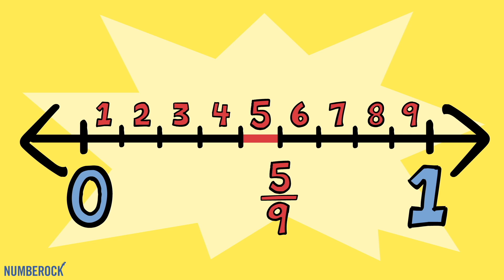Fracciones en la recta numérica para niños | Canción de primaria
Cancion de ubicar fracciones en recta numérica:
Únete a Benny en su escuela donde está investigando fracciones en rectas numéricas. Recibe ayuda de su amiga Thania y luego le muestra a su animal de peluche cómo escribir 1/3 en la recta numérica. Mientras hace su tarea más tarde en la noche, Benny se atasca en un problema sobre trazar una fracción en una recta numérica que es mayor que uno, por lo que le envía un mensaje de texto a Thania para obtener ayuda.

Letras:
Le pregunté a mi mejor amiga Érica
Dónde va un medio en la recta numérica.
Ella dijo: "Primero dibuja la recta".
Luego me cantó una canción perfecta.

De cero a uno es el todo que se dividirá.
El denominador dice en cuántas partes lo hará.
Salta desde cero hasta la primera marca,
Y un medio es lo que encuentras cuando llegas allá.

Mi peluche no habla, pero lo oí preguntar:
"Oye, Ben, en la recta, ¿un tercio dónde va?"
Yo le dije: “Primero, dibuja la recta.
Luego canta conmigo esta canción perfecta”.

Y un tercio es lo que encuentras cuando llegas allá.

“¿Qué se hace -pregunté con fervor-
si no es uno el numerador?"
Dijo: "tratemos de buscar cinco novenos
en la recta numérica lo hallaremos.
Primero dividamos en nueve nuestro entero
Luego da cinco saltos y a cinco novenos llegaremos".

Salta desde cero hasta la quinta marca,
Y a cinco novenos lograrás llegar.

Usemos la recta para hablar del pastel.
Contemos las cinco rebanadas en él.
Cinco son las partes, el denominador, por lo que cinco va debajo en la fracción.
Esta recta va desde el cero al dos,
Pero la fracción es menor que uno.
Crea cinco espacios desde cero al uno.
Ahora, el último paso y así no me abrumo
El numerador uno es mi rebanada.
Escribo un quinto bajo la primera marca.
Recuerda este consejo, hazlo muy despacio.
Y no cuentes las líneas, sino los espacios.

Y un quinto es lo que encuentras cuando llegas allá.

Gracias por aprender sobre fracciones en una recta numérica con nosotros.
Espero que puedas unirte a nosotros en el próximo video!
Muchas Gracias,
Numberock